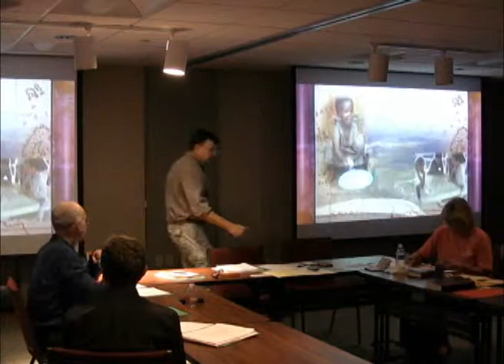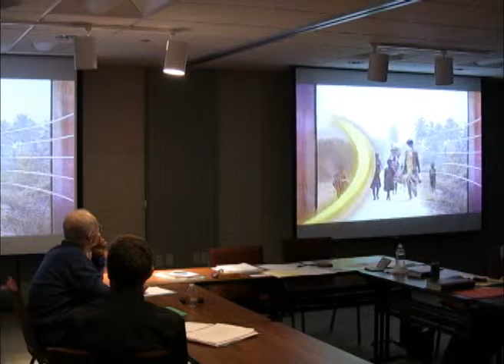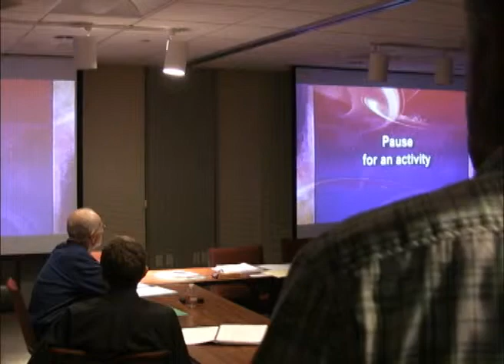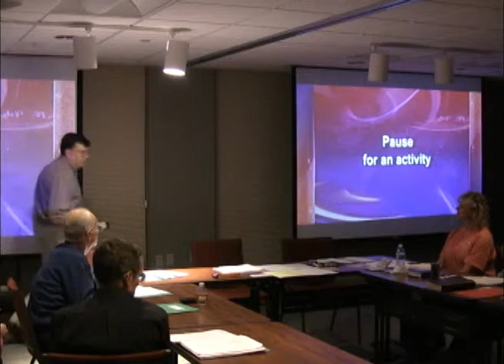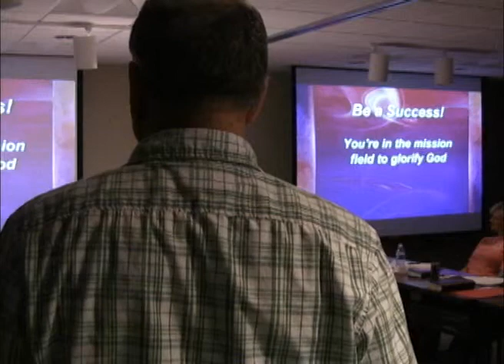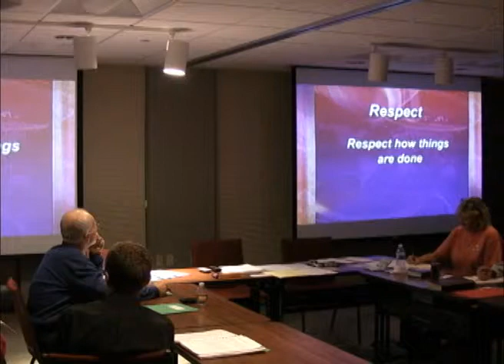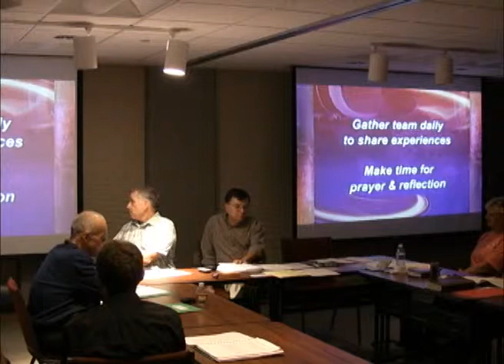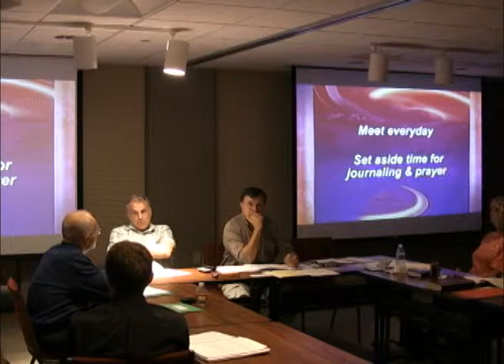MissionTeamTraining Mtg Oct 17 2013 Session 1